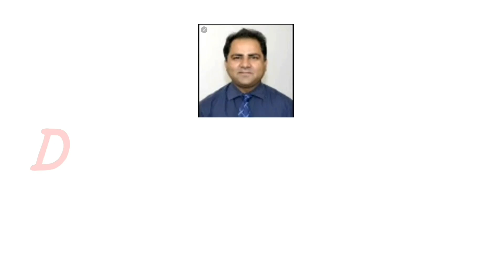Public awareness series lecture 2 | RLS ( Restless legs syndrome ) | Dr. Bhojo khealani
About me :

Neurologist and Clinical Neurophysiologist

Work at NMC and AKUH, Karachi